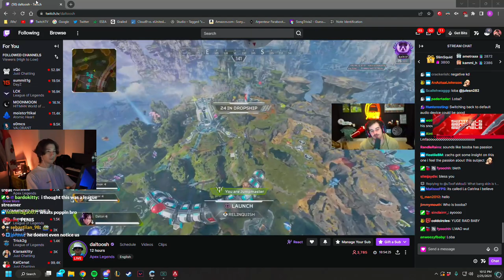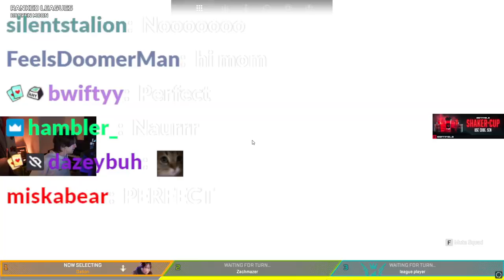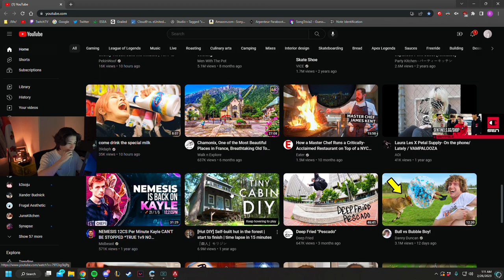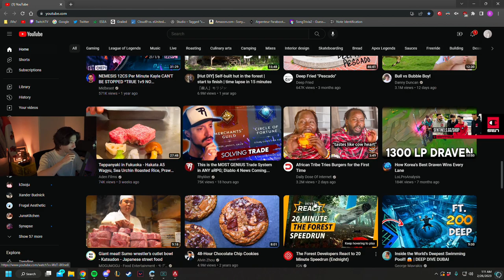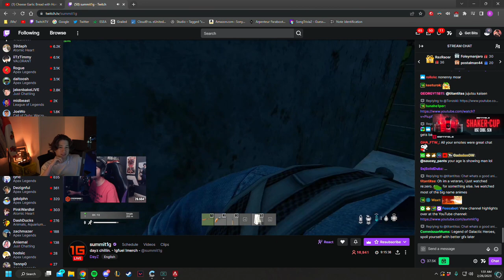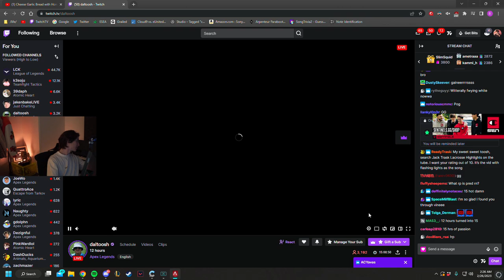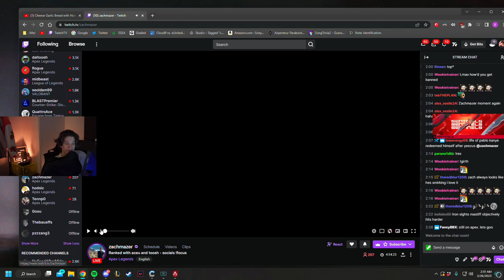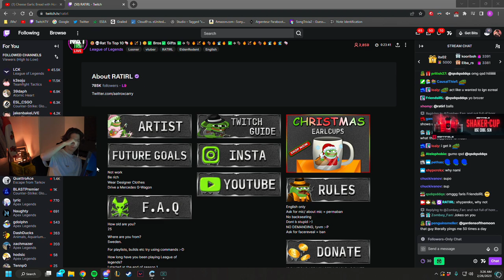aceu Plays Apex Legends #84